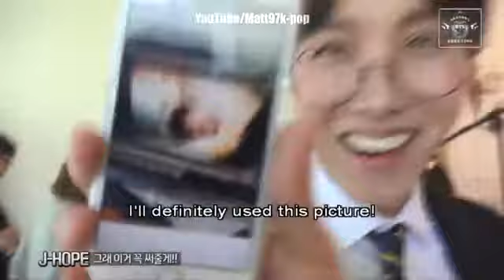jimin funny video 😂😂